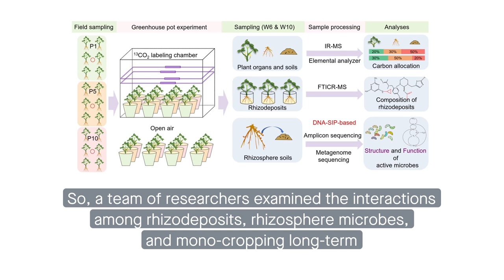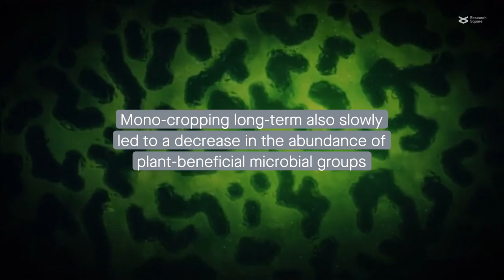Long-term mono-cropping suppresses the rhizosphere microbiome via reduced, homogenous rhizodeposits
Li, et al. "Reduced chemodiversity suppresses rhizosphere microbiome functioning in the mono-cropped agroecosystems." Microbiome (2022)